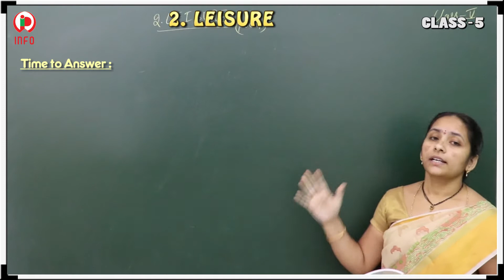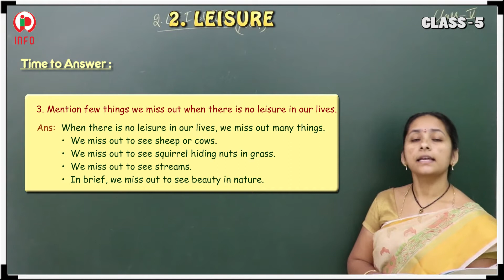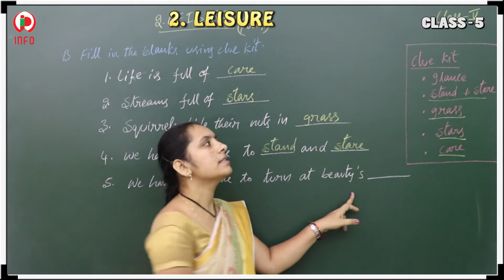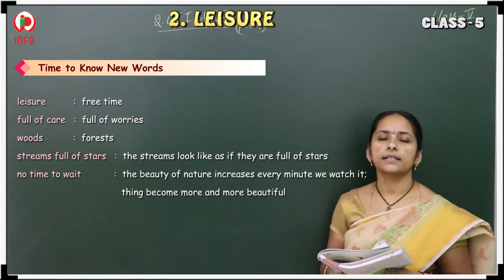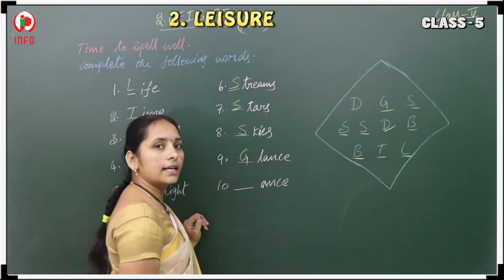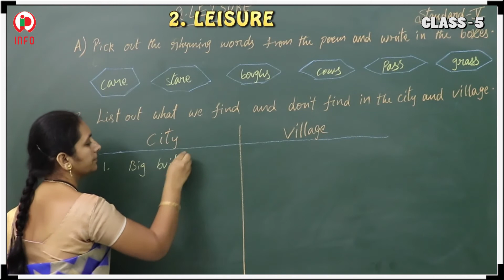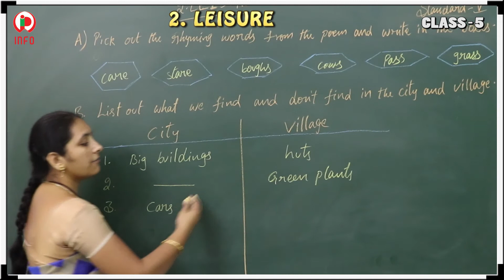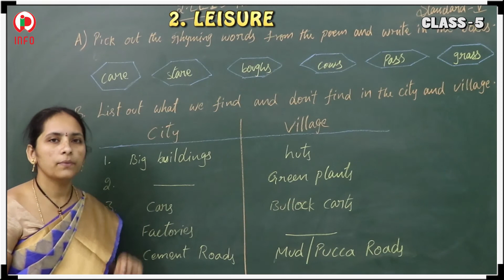02 Leisure Poem Part 2